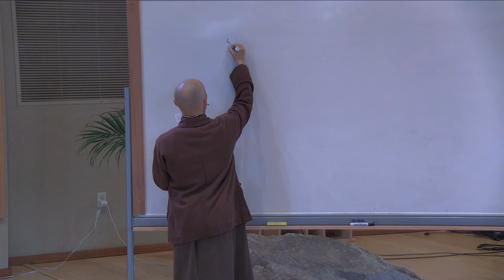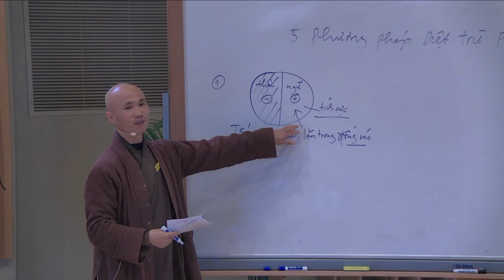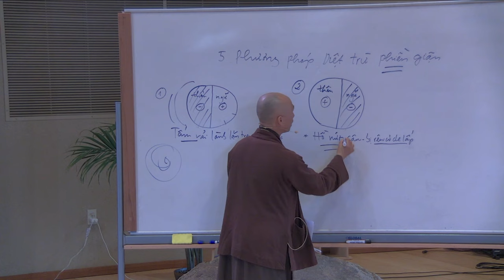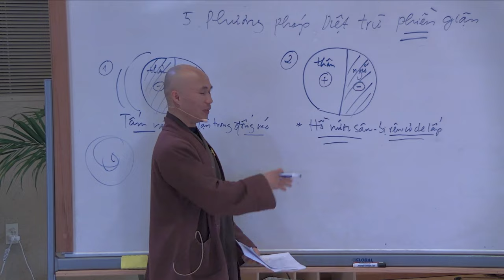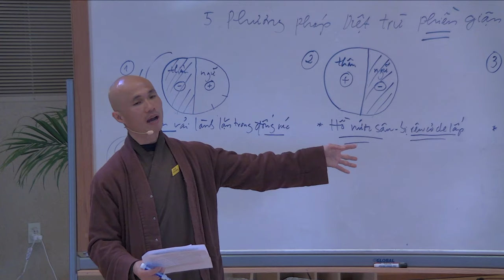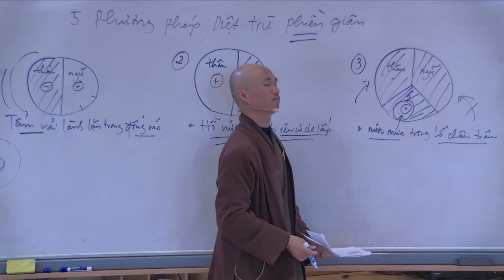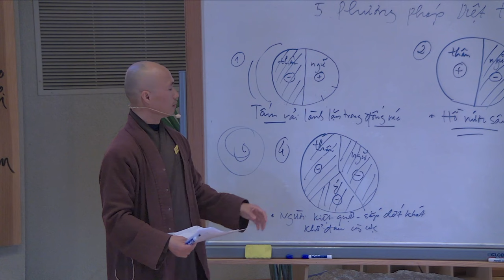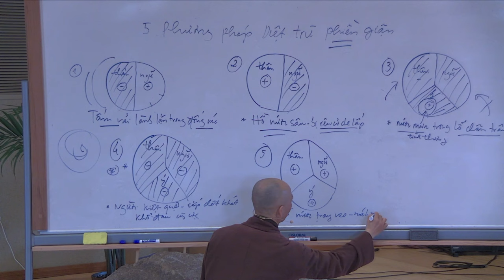Liberate Anger, Cultivate Compassion | Brother Man Tue | 2024-01-14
From the Ocean of Peace Mediation Hall at Deer Park Monastery.